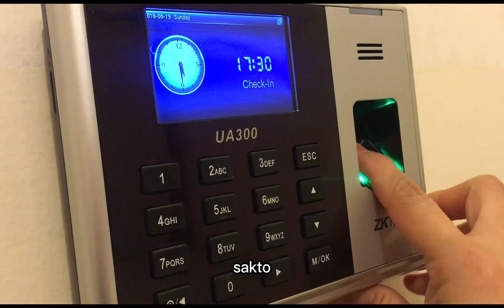OFW in Kuwait. Throwback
Throwback Video na hindi na Upload
Kuwait Days..